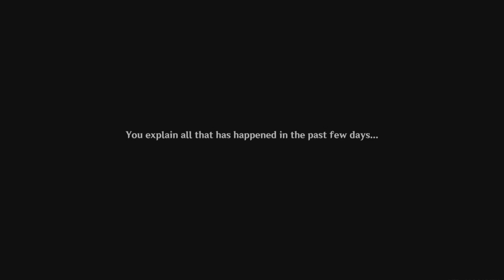Hues of the Violet Garden [2]